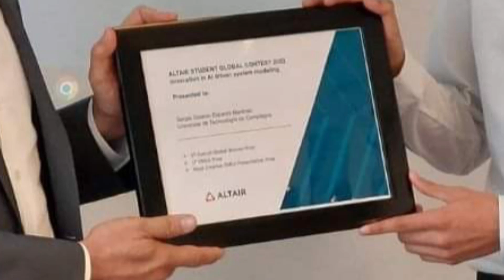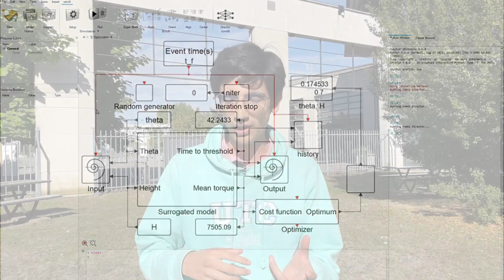IA, data et mécanique : la combinaison gagnante de Sergio Esparza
Ce 14 septembre 2022, Sergio Esparza (IM/SIM) a remporté 3 Prix lors du concours Altair Global Contest for Students :
- 1er prix global Amériques + EMEA + Asie-Pacifique ;
- 1er prix EMEA (Europe, the Middle East and Africa) ;
- Le prix de la présentation la plus créative EMEA ;

Sergio Octavio Esparza Martínez a été récompensé pour ses travaux en mécanique, data et intelligence artificiel.